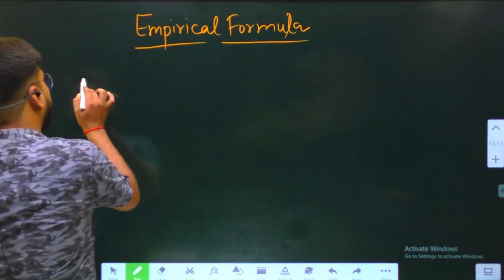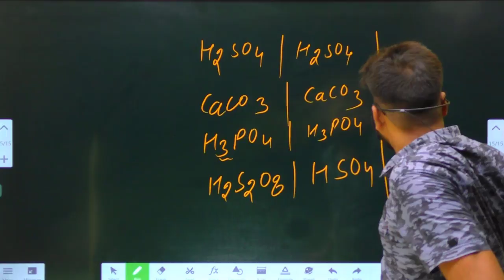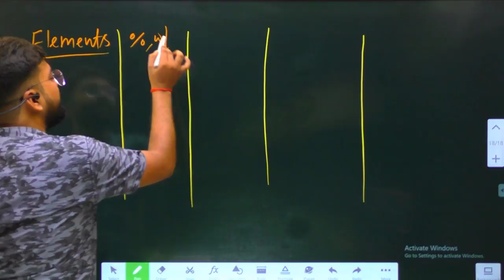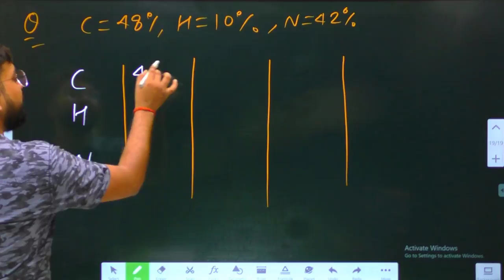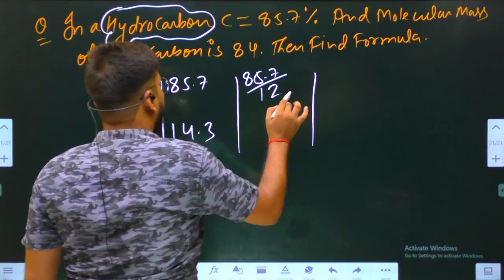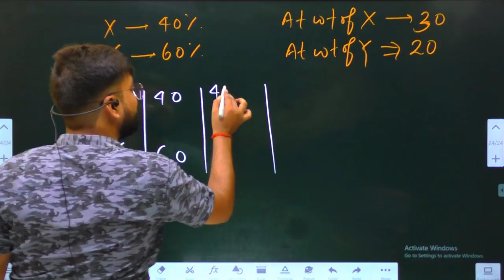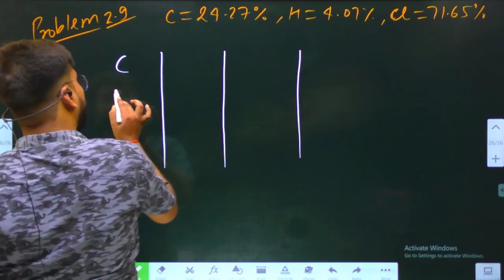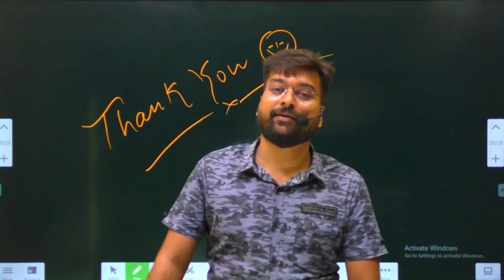Lecture 6 | Chapter 2 Introduction to analytical chemistry class 11 chemistry Maharashtra board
VIRAT BATCH CHEMISTRY CLASS 11

by JAY SINGH SIR (IIT QUALIFIED)